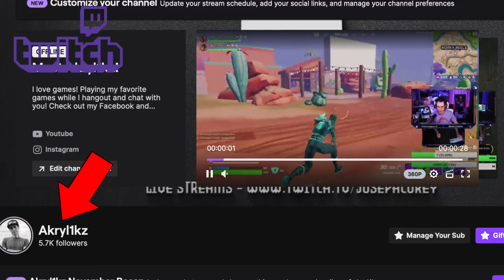Vaznev 9k Best Class Setup MW2 & Warzone 2 - BROKEN!